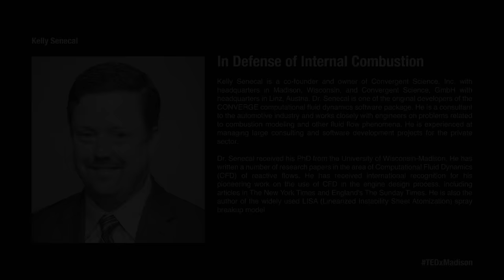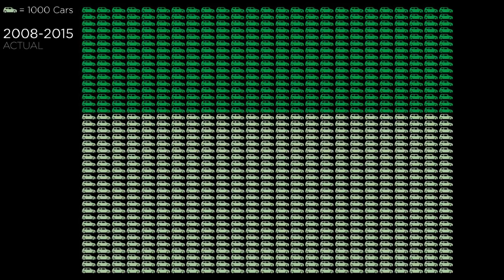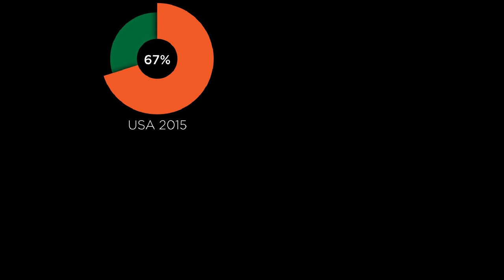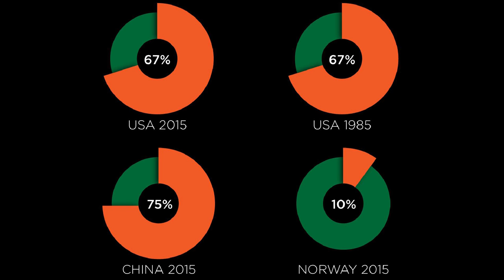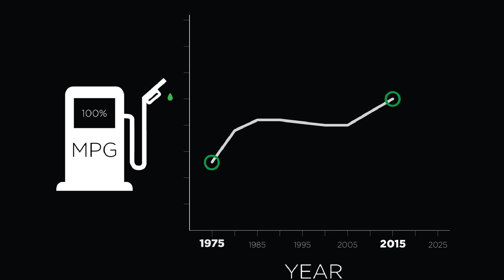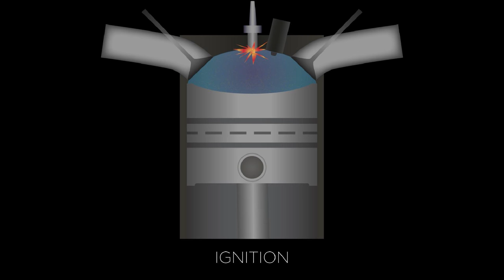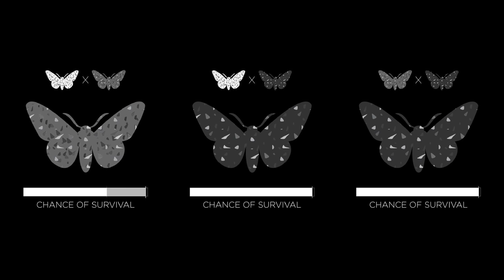In Defense of Internal Combustion | Kelly Senecal | TEDxMadison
Internal combustion engines have enormous room for improvement.  With greater research, internal combustion engines run cleaner and with greater efficiency.

Kelly Senecal is one of the original developers of the CONVERGE computational fluid dynamics software package. He is a consultant to the automotive industry and works closely with engineers on problems related to combustion modeling and other fluid flow phenomena. He is experienced at managing large consulting and software development projects for the private sector. Dr. Senecal received his PhD from the University of Wisconsin-Madison.
He has written a number of research papers in the area of Computational Fluid Dynamics (CFD) of reactive flows. He has received international recognition for his pioneering work on the use of CFD in the engine design process, including articles in The New York Times and England's The Sunday Times. He is also the author of the widely used LISA (Linearized Instability Sheet Atomization) spray breakup model.